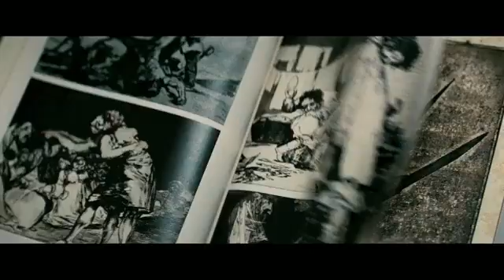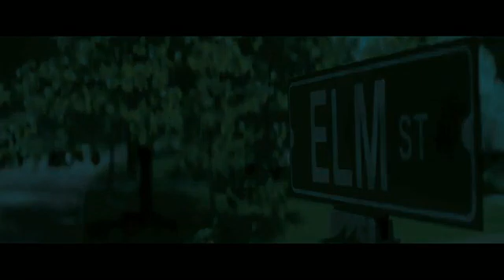A Nightmare On Elm Street 2010 - offizieller Trailer Deutsch / German - jetzt au Blu-ray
"A Nightmare on Elm Street" holt sie in ihren Träumen...Nancy, Kris, Quentin, Jesse und Dean, die allesamt in der Elm Street wohnen, werden von mysteriösen Albträumen geplagt: Alle vier begegnen im Schlaf der selben furchtbaren Kreatur: Ein Mann mit einem furchtbar verbranntem Gesicht, einem Hut und Gärtnerhandschuhen, deren Finger mit Messern besetzt sind -- Freddy Krueger. Dieser macht Jagd auf die Teenager und es gelingt ihm, sie zu verletzen.

Als die Teenager schweißgebadet aufwachen, bemerken sie zu ihrem Entsetzen, dass die Verletzungen aus ihrem Traum auch in der Realität vorhanden sind. Ihnen ist plötzlich klar: Es geht um Leben und Tod. Sicher sind sie nur, solange sie wach bleiben. Doch sobald sie der Schlaf übermannt, sind sie in ihren Albträumen Freddy Krueger ausgeliefert. Es bleibt wenig Zeit, um herauszufinden, wie sie Freddy besiegen können und was das dunkle Geheimnis ist, das ihre Eltern vor ihnen verbergen...